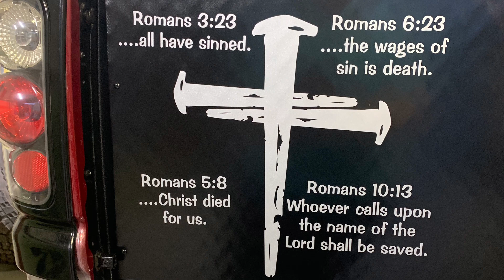DIESEL TRUCK PULLS: 20 MPH SPEED LIMIT CLASS: James Vannest Benefit Pull: 10/09/2021